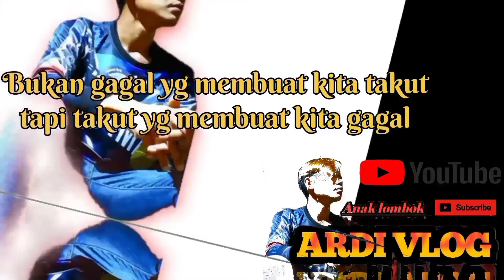VLOG BRUNEI JALAN JALAN DI BANDAR SERIBEGAWAN IBUKOTA BRUNEI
Vlog Jalan jalan di bandar seribegawan ibu kota brunei darussalam dan kampung ayer sambil naik perahu
Sambil menikmati suasana pemandangan di kampur ayer yang begitu indah
Jadi kalau kalian ingin ke kampung ayer jangan lupa naik perahu